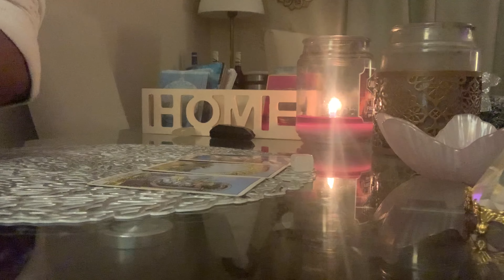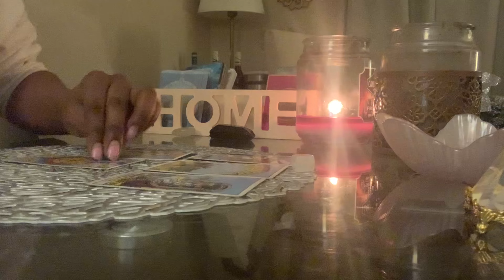♏️SCORPIO Your Forever Person, All They Want Is You!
Scorpio Weekly Guidance January 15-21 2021

Welcome to IT IS WRITTEN INTUITIVELY 💕

Firstly Thank you, Thank you, Thank you 🙏🏾

1 question - $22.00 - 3 cards (video)

3 questions - $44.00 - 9 cards (video)

15 minute quick read - $55.00 (video)

30 minute read - $88.00 (video)